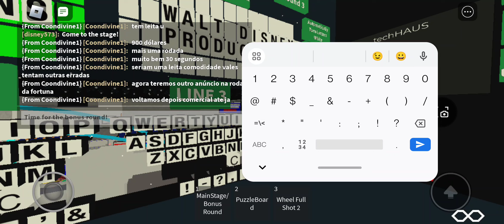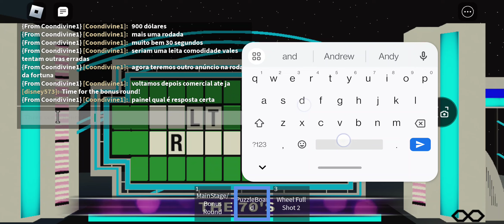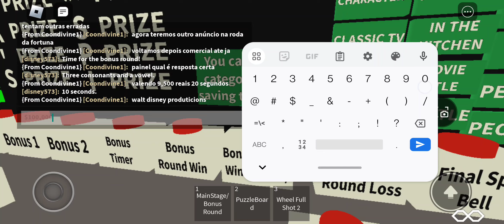Coondivine1's $100,000 win! - Wheel of Fortune